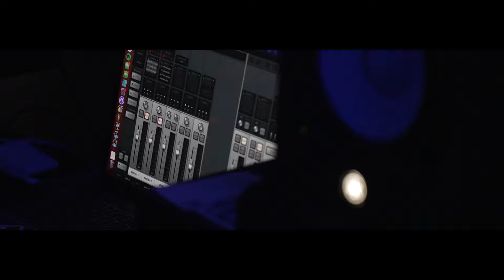BLVKROSEROMAN |UP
STUDIO SESSION BLVKROSEROMAN ""UP""